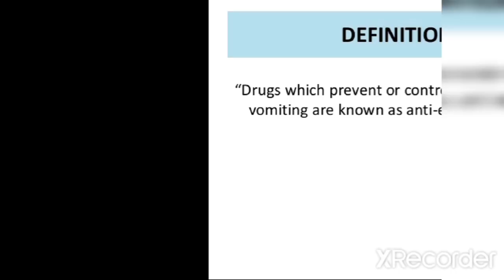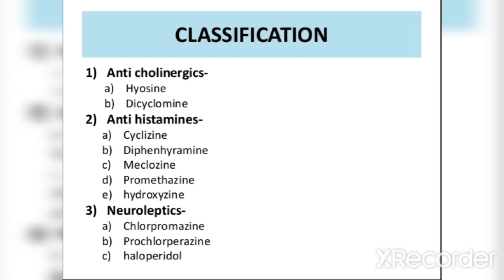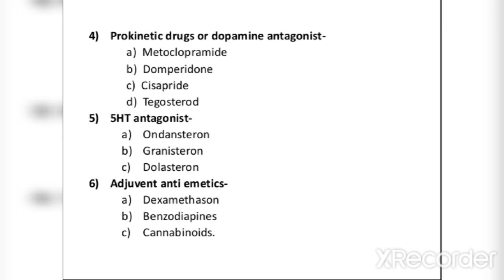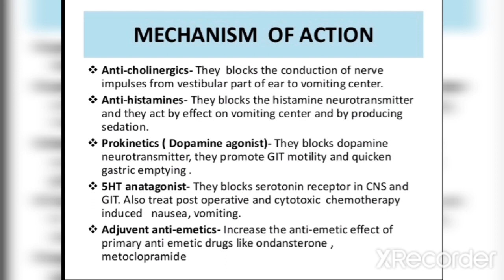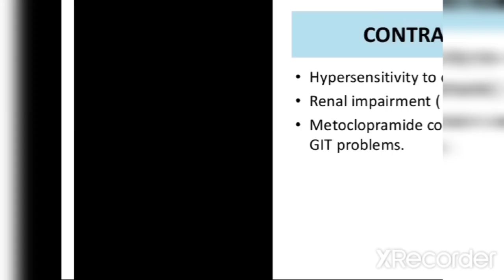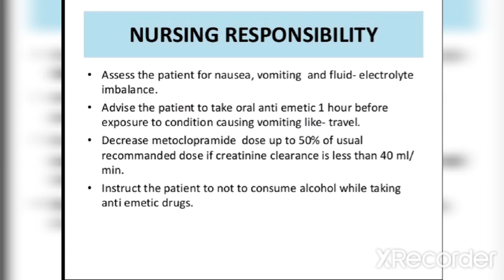Anti Emetic Drugs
Pharmacology

B.sc.Nursing Part-2
Unit 4